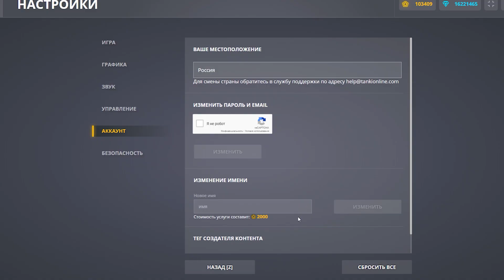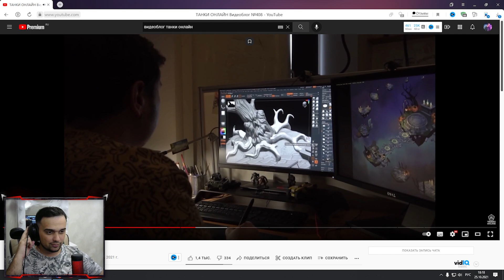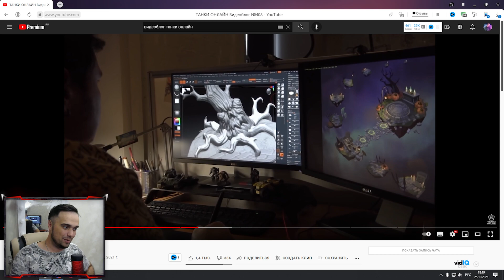КАК ПОЛУЧИТЬ НОВЫЕ ДЕМОНИК СКИНЫ | ТАНКИ ОНЛАЙН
Играю в игру Танки Онлайн. Сегодня я снял видео КАК ПОЛУЧИТЬ НОВЫЕ ДЕМОНИК СКИНЫ | ТАНКИ ОНЛАЙН

Мои аккаунты в Танках Онлайн:
Основа - VVaider